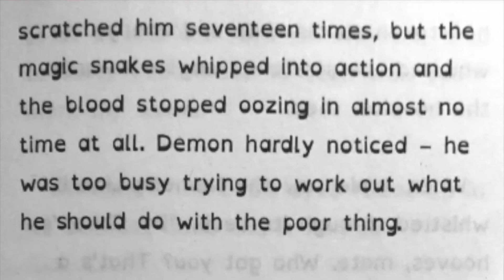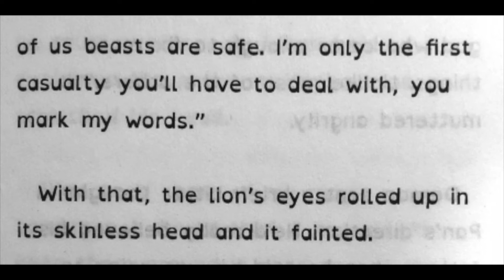Slor Lesson 17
Today we find out what has happened to the Lion to send him to the hospital.